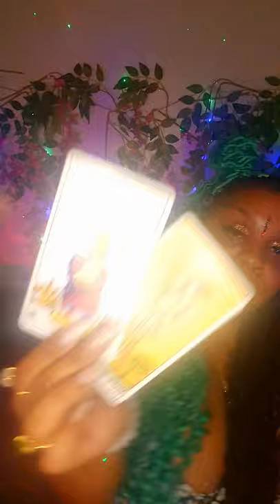Taurus ♉- Next 72 hours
Next 72 hours of what to expect for anyone that falls under the sign of Aries.